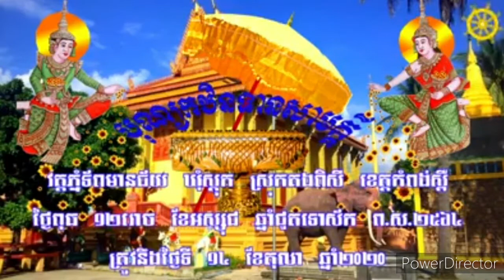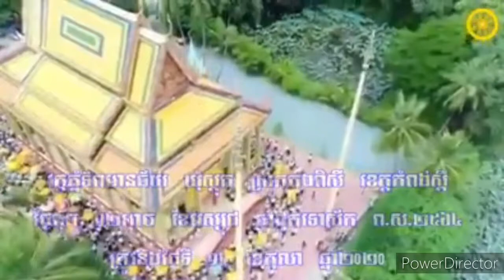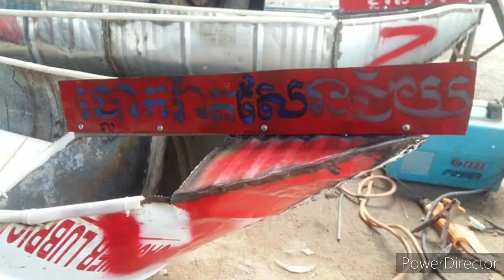បុប្ផាភូមិថ្មី ដីស្តុក ស្រុកគងពិសី ច្រៀងដោយ សុខ សុវណ្ណនីសា និពន្ធលោក ស៊ឹម សើ លំនាំបទ រំដួលស្វាយរៀង